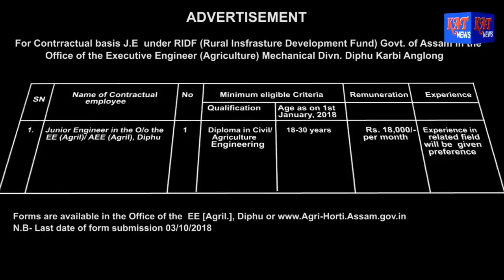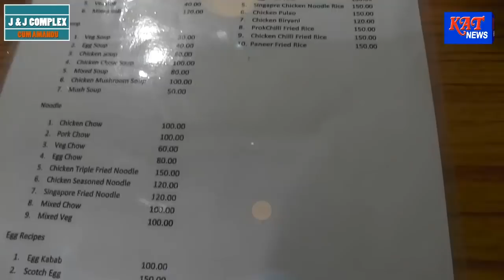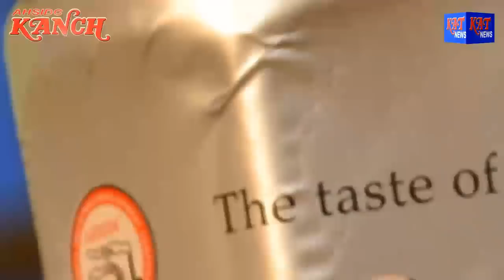KARBI PRIME TIME NEWS DATE 29 09 2018